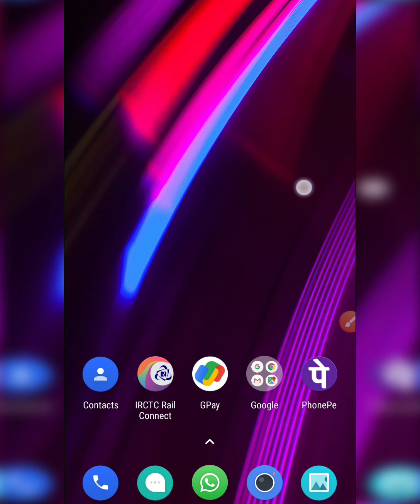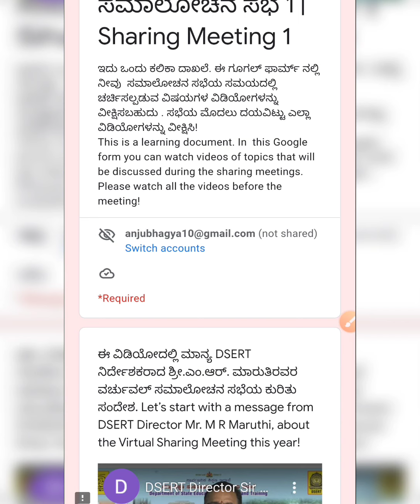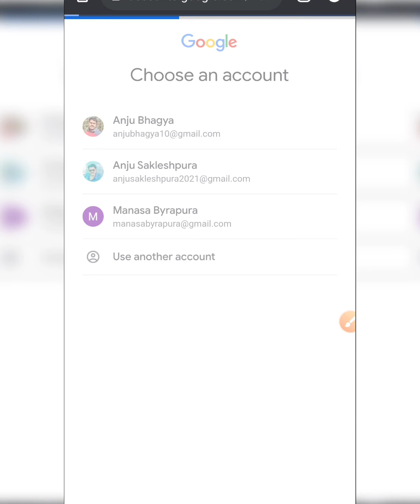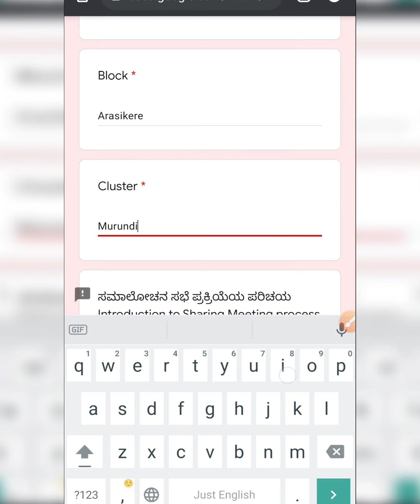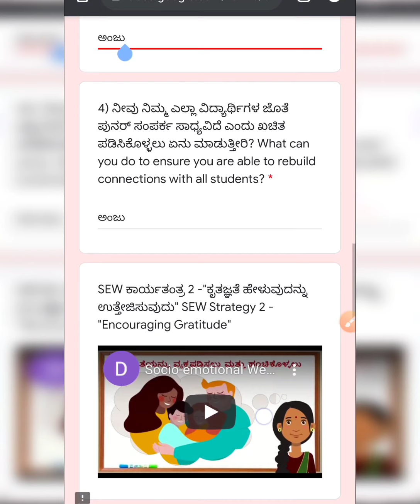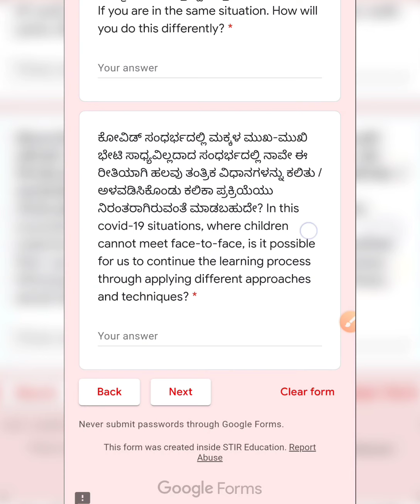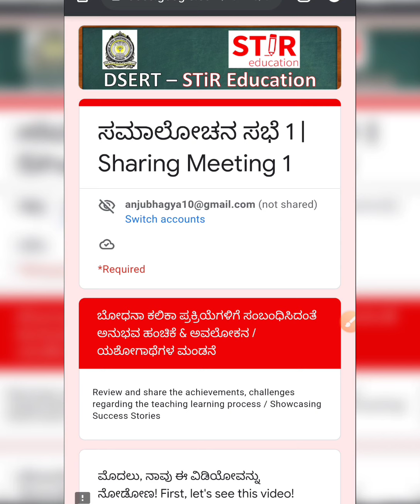Cluster Sharing Meeting Google form link fill ಮಾಡುವ ವಿಧಾನ 2021-22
anju Sakleshpura